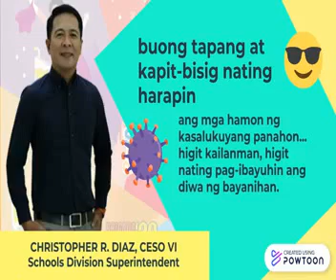Dr Diaz - Brigada Eskwela 2020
kick off program